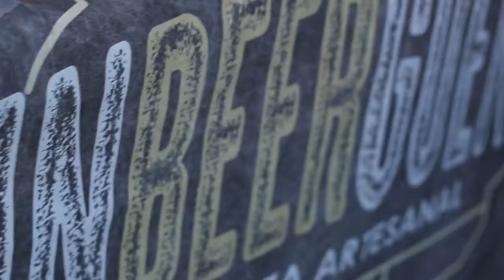7° Fiesta del Churro en Villa Iris